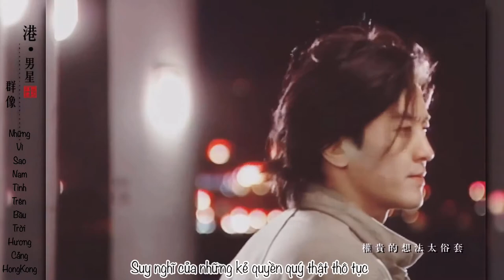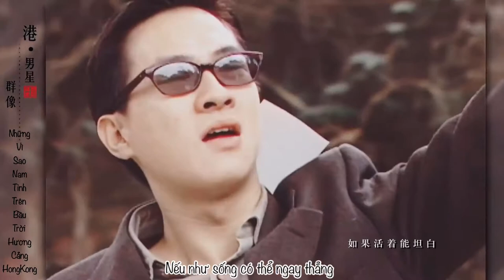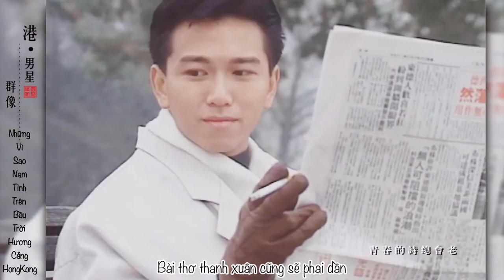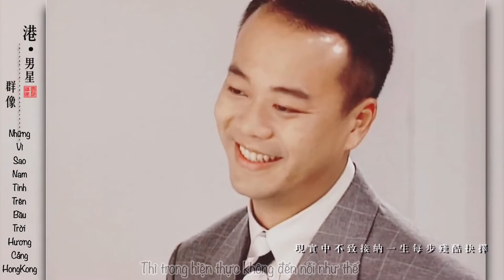Thiếu Niên Vô Tri (年少無知)-(FMV Những Vì Sao Nam Tinh HongKong)-Lâm Bảo Di, Trần Hào, Huỳnh Đức Bân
Tên bài hát: Thiếu Niên Vô Tri (年少無知)
Ca sĩ: Lâm Bảo Di 林保怡, Trần Hào 陳豪, Huỳnh Đức Bân 黃德斌
Thank you to FMV:  Những Vì Sao Nam Tinh HongKong
Tạm dịch lời (Vietsub):

Tuổi trẻ đẹp biết bao, ngông cuồng tốt biết bao
Không cam tâm im lặng trong sự áp bức
Tin tưởng rằng, ra đường sẽ đạt được chân lý
Gương cao ngọn cờ, quần chúng hô hào
Không hối tiếc hy sinh để phê phán
Suy nghĩ của những kẻ quyền quý thật thô tục
Chỉ đáng tiếc cuộc sống là một núi trắc trở
Chỉ đáng tiếc sinh mạng là phải thỏa hiệp
Tuổi trẻ đẹp biết bao, nghào khó tốt biết bao
Một đồng tiền tích góp được cũng vui vẻ
Cây guitar rẻ tiền bày tỏ sự nóng nảy của tôi
Củi cải đạt được, thanh xuân không giữ được
Đóng góp không nhất thiết phải có báo đáp
Người trên thế gian đều sẽ có những số phận khác nhau
Chỉ đáng tiếc cuộc sống chỉ là một tiếng trút hết sự bất mãn
Chỉ đáng tiếc sinh mạng chỉ là một tiếng áy náy
Sợ đuổi đến
Nếu như vận mệnh có thể lựa chọn
Thì anh và tôi nơi ngã tư đường
Mỗi bước đi sẽ phóng khoáng hơn
Nếu như sống có thể ngay thẳng
Những giá trị mà ngày xưa ta tin tưởng
Thì không cần phải chịu đựng sự chà đạp của thời đại
Tuổi trẻ tốt biết bao, bạn bè tốt biết bao
Mỗi lần tranh chấp sẽ không có ai bị thưa kiện
Và sự cạnh tranh trong trò chơi sẽ không ghi nhớ vào trí óc
Tuổi tác cứ tăng lên, không thể nào bù đắp được
Bài thơ thanh xuân cũng sẽ phai dần
Thời gian thật khủng khiếp biết bao
Mỗi bước đi không cần thiết phải nghi hoặc
Hôm nay phát hiện vẫn chưa thay đổi
Nếu như vận mệnh có thể diễn tập
Thì trong hiện thực không đến nỗi như thế
Một cuộc sống mà mỗi bước đi là sự lựa chọn tàn khốc
Lưu trữ những cách suy nghĩ của quá khứ
Tôi có phải như bây giờ
Sống ở trên đời mà không có mục đích gì hay không ?

Kênh của chúng tôi chỉ chia sẻ những bài hát hay đi theo thời gian và kỷ niệm của chúng ta. Nếu thấy hay hãy chia sẽ rộng rãi cho mọi người.
Our channel only shares good songs that go by our time and memories. If it feels good, please share it with everyone.

Kênh của chúng tôi là phi lơi nhuận. Các hình ảnh và đoạn phim chỉ mang tính chất minh họa cho bài hát, chúng không phải quảng cáo.
Our channel is non-profit. The images and videos are for illustrative purposes only, they are not advertisements.

Hình ảnh, đoạn phim, bài hát thuộc bản quyền sở hữu của tổ chức, công ty, ca sĩ...
Images, videos, songs owned by the organization, company, singer ...

Xin trân thành cám ơn và chúc các bạn nghe nhạc thoải mái
Thank you very much and wish you a comfortable listening